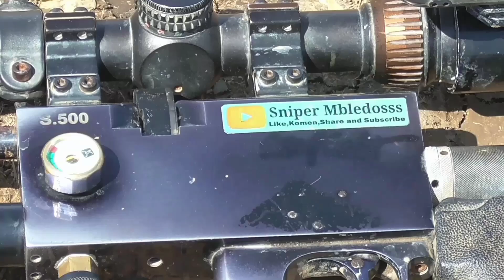BERBURU SUPER CEPAT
Berburu mandar di sawah harus mempunyai keahlian khusus dalam menembak...karena burung mandar di sawah dapat berlari dengan cepat...stamina juga harus kuat karena harus berjalan kaki mengelilingi persawahan untuk mengejar burung mandar tersebut

Salam persaudaraan dari kami

Sniper Mbledosss